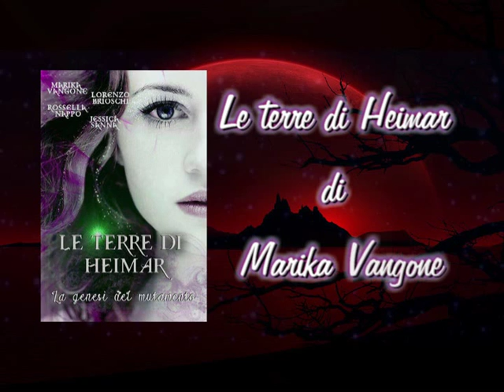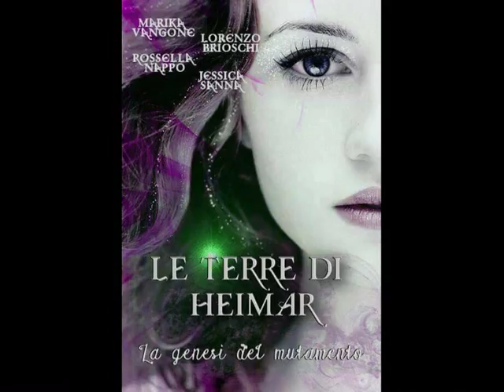Collaborazione TDZ - Voci d'Inchiostro #01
Onorata di collaborare in questo progetto, dando la mia voce per varie cose, inauguriamo il tutto con un breve, ma intenso estratto del romanzo "Le terre di Heimar" di Marika Vangone.
Quanti non vedono l'ora di leggerlo?
Non perdetevi anche il canale di The Dark Zone!